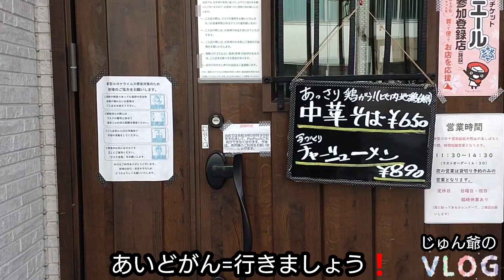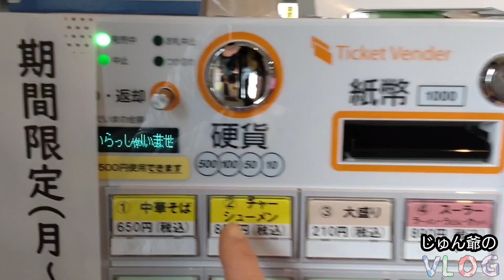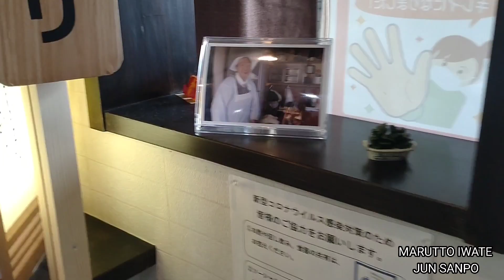【中華そば】田苑さんに行ってみた🍴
今回は、盛岡市中の橋通にある田苑さんに行って来ましたので、ご覧ください。